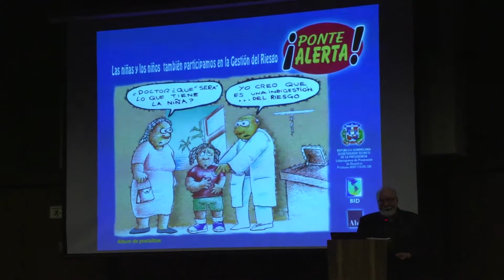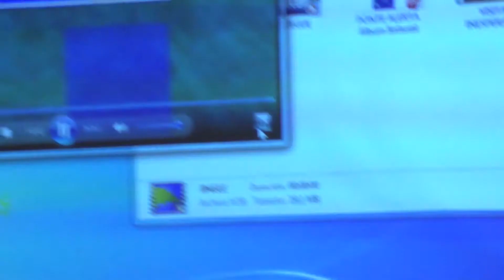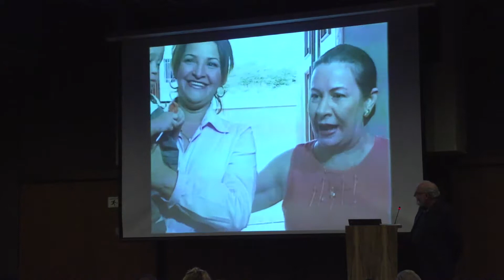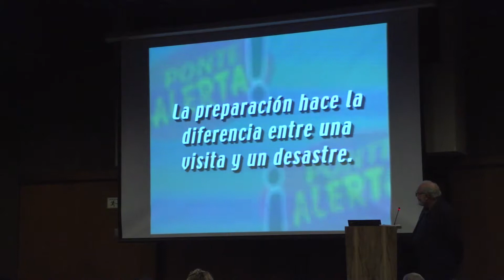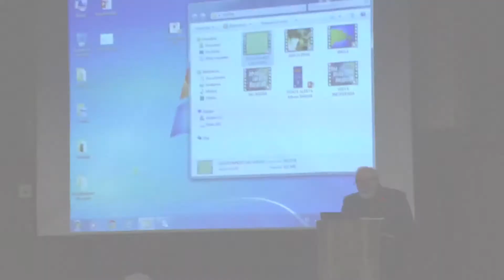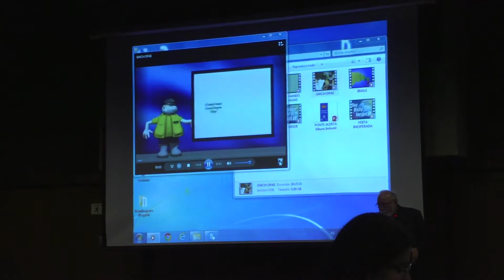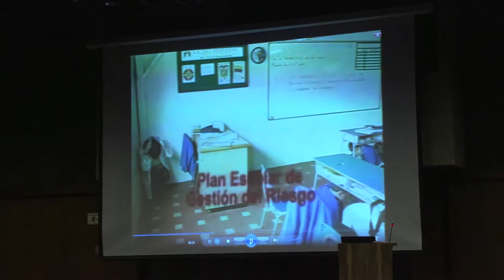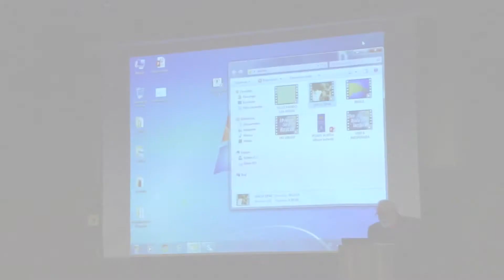Las estrategias están en la naturaleza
Por Gustavo Wilches Chaux en conversación con Bárbara Santos

Biblioteca Luis Ángel Arango

En el marco del ciclo de conferencias La paz se toma la palabra la Subgerencia Cultural del Banco de la República invita a reflexionar sobre los desafíos a los que nos enfrentamos como sociedad frente a la crisis ecológica mundial y la coyuntura del postconflicto en Colombia.

En esta ocasión hemos invitado al profesor Gustavo Wilches-Chaux experto en gestión del riesgo y desarrollo sostenible para que nos ayude a pensar en cómo “hacer las paces con la naturaleza”.

El profesor Wilches-Chaux se define a sí mismo como "exalumno del terremoto de Popayán y exalumno del terremoto de Tierradentro, con un posgrado en el terremoto del Eje Cafetero". Este prolífero escritor payanés, con más de 20 libros publicados estudió Derecho y Ciencias Políticas y Sociales en la Universidad del Cauca (1977). Ha sido Director Regional del SENA en el Cauca, del ECOFONDO, de FUNCOP CAUCA y de la Corporación NASA KIWE.
Actualmente trabaja como consultor independiente, profesor universitario y escritor.

Ha recibido múltiples distinciones por su labor entre ellas la condecoración “Augusto Ángel Maya” a la Educación Ambiental, otorgada por la Secretaría Distrital de Ambiente, el “Certificado de Distinción” en el Premio Sasakawa que otorgan las Naciones Unidas a organizaciones y personas destacadas en el campo de la gestión del riesgo y la prevención y manejo de desastres, el  “Premio a la vida y obra de un ex-alumno” otorgada por la Asociación de Ex-alumnos de la Universidad del Cauca, fue seleccionado  por el diario EL COLOMBIANO de Medellín como “Colombiano Ejemplar” en la categoría de Medio Ambiente y por la Revista GERENTE como uno de los “100 Líderes de la Sociedad” en la categoría de CIENTÍFICOS.

Bárbara Santos es artista visual y editora. A partir de imágenes sensibles busca activar procesos colectivos e interdisciplinarios que creen conexiones entre la sociedad, el arte, la tecnología y el medio ambiente. Ha hecho parte de varios proyectos de co-creación en la Amazonía Colombiana entre los que se destacan la edición junto con Nelson Ortiz y el comité editorial indígena del libro "El territorio de los Jaguares del Yuruparí - Hee Yaia Godo ~Bakari". © Acaipi Apoyo de Ministerio de Cultura y la Fundación Gaia Amazonas.